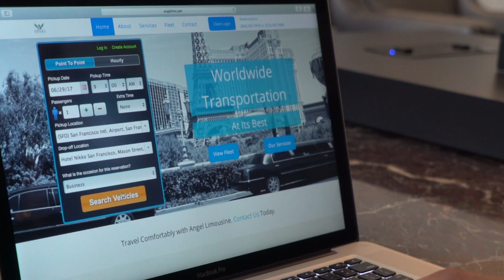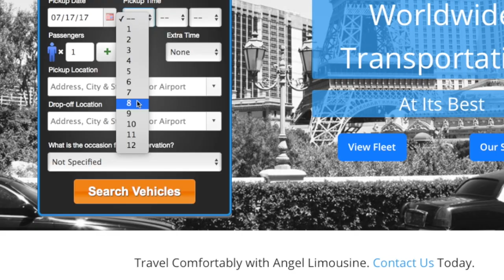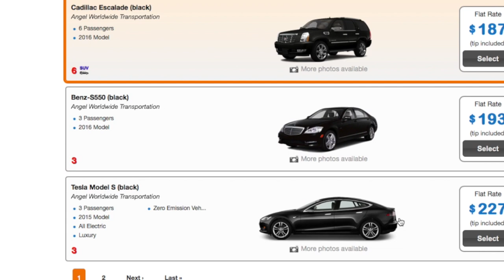Episode 1: Powered by Book.limo (featuring Goldie Bhullar)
Check out the first episode of Powered by Book.limo, a video documentary series about the positive effects that RL has had on limo companies since they switched to Book.limo for online reservations.

Episode 1 features Goldie Bhullar from Angel Worldwide Transportation in San Francisco, California. Find out why Goldie highly recommends Book.limo to other operators.

Sign up for a free 30-day trial of Book.limo now to learn about how you can use our booking technology and become a Rental Limo member and save 85%!